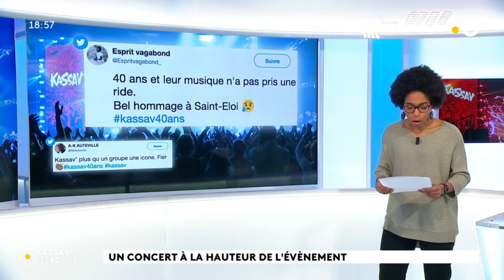Emission spéciale France Ô : les 40 ans de Kassav à Paris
C'était 11 mai 2019  à Paris La Défense Arena;  40 000 spectateurs,Trois heures de concert, Kassav' a fêté ses 40 ans  lors d'un concert qui affichait complet. Le public a salué la performance du groupe antillais.
Emission spéciale diffusée le 12 mai 2019 présentée par Marie Radovic . Invités : Slaï, Claudy Siar, Frédéric Caracas